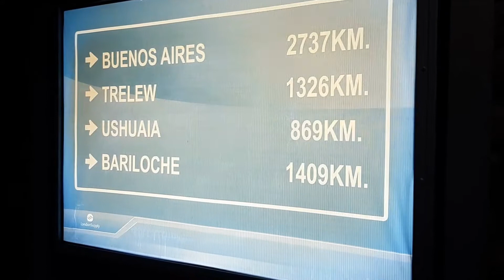VUELO EL CALAFATE USHUAIA EN AEROLINEAS ARGENTINAS